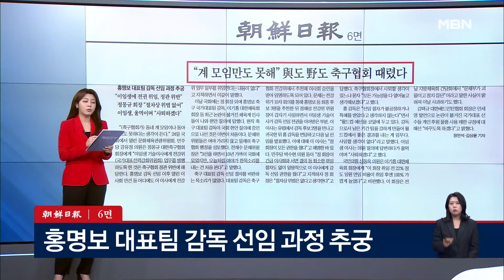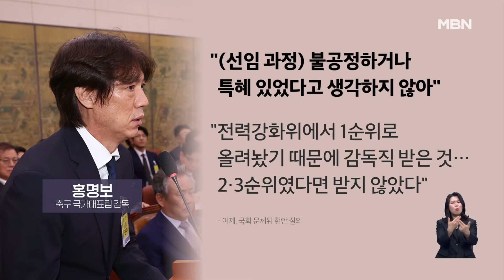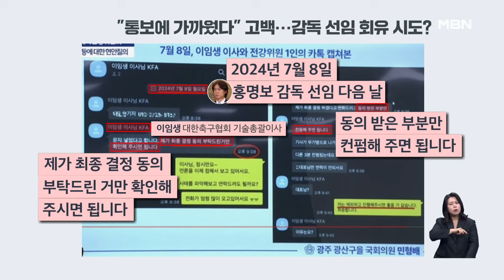여야, 홍명보 선임 '불공정' 질타…이임생 "사퇴" [아침&매일경제]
여야, 홍명보 선임 '불공정' 질타…이임생 "사퇴" [아침&매일경제] (0925)

조현삼 전 민주당 한반도평화경제특위 부위원장